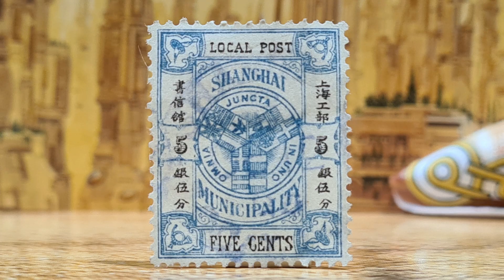SHANGHAI ... Stamps / Briefmarken